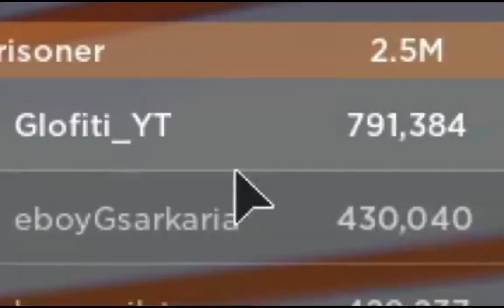Schaffe ich die 800.000 Dollar?? - Roblox|| Jail Break [Deutsch/HD]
In diesem Video Spiele ich Jail break in Roblox.- Wirklich cool geworden. Außerdem verläuft, dass Ganze am PC. Was die Sache noch viel Cooler macht. Ihr müsst unbedingt Fire abonieren. roblox. Tik Tok. Abo zocken.telamon builderman shirt t-shirt pwn pwnage pwned epic cool jean clothes muscle cloak armor hoodie jacket free DC Camo Camouflague Camouflage camoflage American Eagle admin vip funny awesome fun cheap best selling paintball skate camo army general private christmas elf elves presents pvt gun ninja armour halloween summer spring girl man boy woman winter fall autumn dead killed own ownage owned 1337 leet SWAT black green yellow orange purple blue red white toon stealth assassin default 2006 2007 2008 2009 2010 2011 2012 tix tickets robux suit tux tuxedo top F.E.A.R. FEAR RAT R.A.T. UCR U.C.R. uniform fusion olympics x-101st jesus christ god batman spiderman superman hulk iron man indiana jones wii jersey soccer football basketball baseball pirate soldier future futuristic free cool tight dog dawg animals formal peace love chest hair arm hair back hair and happiness hate h8 muscle stripes cats stealth pilot telamon free VIP funny awesome flames dogs fur gir builderman anti noob fat muscle super superman spiderman green goblin joker jacket free jacked fun VIP 1waffle1 cafe orange blue grey black red purple turqoise stripes DC volcom tan pink coolest best money nothing family guy stewie peter meg lois quagmire giggity haha lol happy time rich most awesome contest winner best selling =D roblox scatman skull god mini chris cowboy spy zombie batman simpsons bart maggie marge vike gogocrazy monkey sloth pig evil dark super script lesson mini cool blockhead hoodie LOL :D :) :( Cool DC disney shirt pink OUT in rubbish hobo numa poke jacket 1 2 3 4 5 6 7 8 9 monster energy fallen twilight zoo york american eagle abercrombie hollister epic best lolwut skater sk8er Neon Slenderman Hot Cool Chill Red Violet Purple 1337 Awesome Girl Boy Guy Woman Man Blue Green Yellow Orange Jacket tux Tuxedo Penguin Bear Vegetarian Apple Bannana Epic Face white Cat Love Mom Dad OMG Ownage Sweet Monster Jacket Green Jacket Blue Red Yellow Tux Boat ship space suit fear shoes double energy darkness free AMAZING ownage epic face mom scared noobs who buy this shirt motor cycle helmet pants of glory fire ice water darkness light golden gold goldy sheep tuxedo red green blue orange black grey white purple pink modern military tutorial town and city cowboy wild west medieval knight warrior Xanwood chicken assassin asasin bounty hunter zombie body armor telamon brighteyes lime builders club BC tank tanktop freddy freddies TMM murder the mad murderer soccer football basketball baseball pirate soldier future telamon builderman shirt t-shirt pwn pwnage pwned epic cool jean clothes muscle cloak armor hoodie jacket free DC Camo Camouflague Camouflage camoflage American E